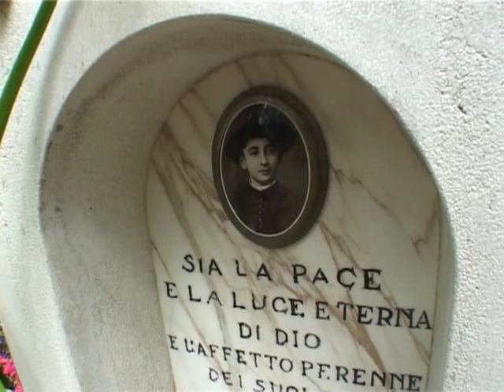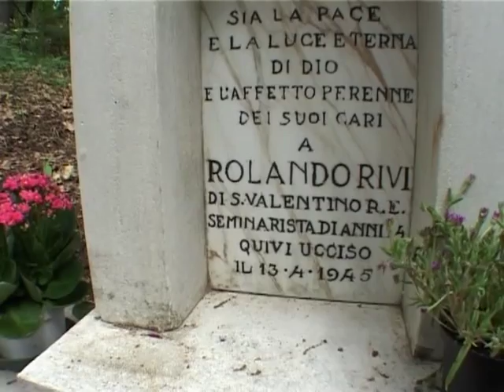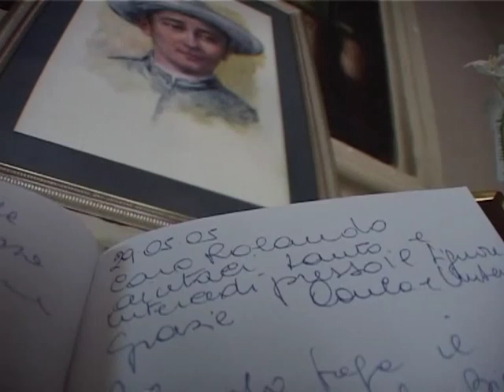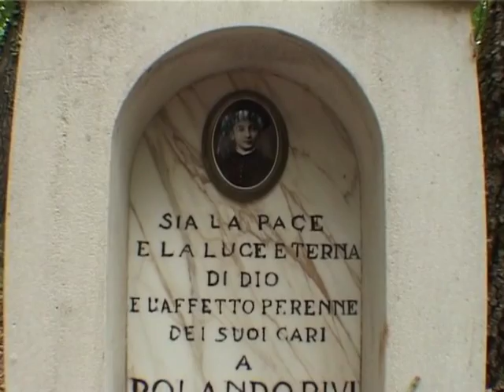Beato Rolando Rivi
12PORTE - 3 ottobre 2013: E voltiamo pagina perché la nostra regione sarà interessata sabato pomeriggio da un'altra cerimonia di beatificazione dopo quella di Odoardo Focherini. Si tratta del Servo di Dio Rolando Rivi, il seminarista 14enne, originario del comune di Castellarano, che venne ucciso in odio alla fede, da un gruppo di partigiani comunisti, il 13 aprile del 1945. La beatificazione avrà luogo nel PalaCasa di Modena, sabato pomeriggio. 12PORTE si è già interessata in passato alla figura di questo giovane beato e questa sera vi proponiamo un estratto del nostro documentario.